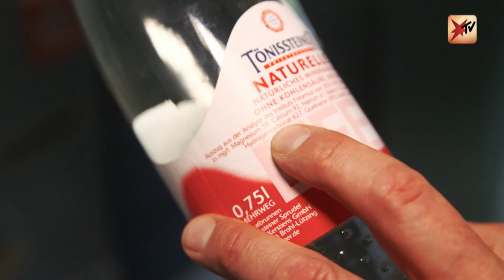Mineralwasser im Test: Discounterprodukte oder Markenware? | stern TV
Die Stiftung Warentest hat 29 verschiedene Mineralwässer getestet: Alle in der Sorte Medium. Darunter Glasmehrwegflaschen, Einweg-PET- und Mehrweg-PET-Flaschen. Untersucht wurden die Mineralwässer der verschiedenen Marken unter anderem auf Qualität, kritische Stoffe und die Verpackung. Doch was sagen stern TV Zuschauer dazu?